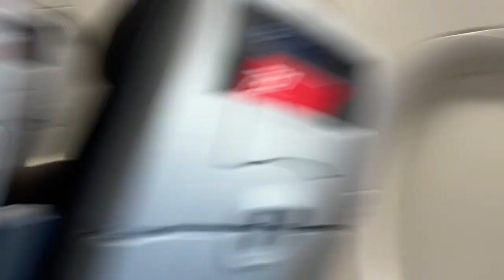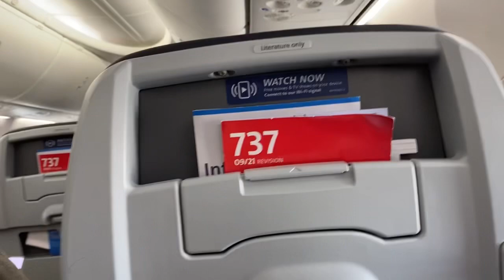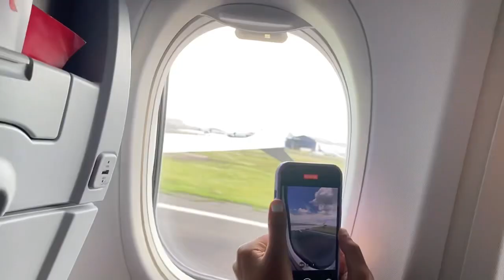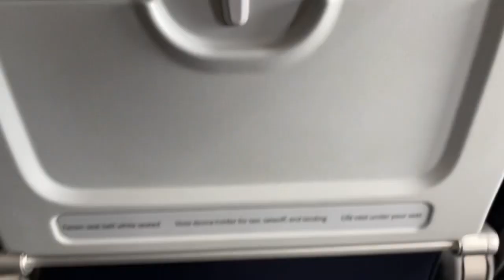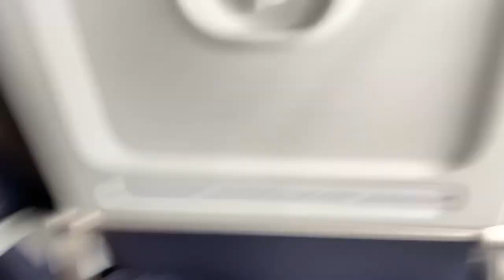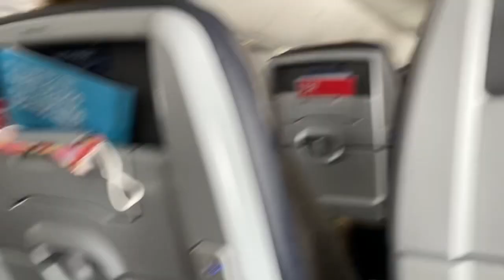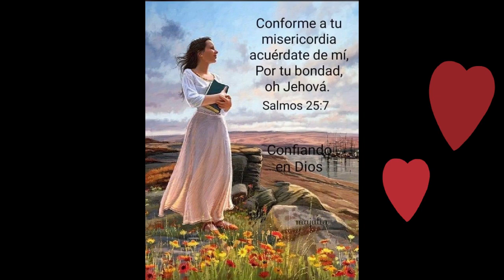El dia que regresamos de 🇲🇽 ✈️ En Agosto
Este video fue de Agosto, cuando regresamos de Mexico…. Desde el Aeropuerto internacional de Mexico 🇲🇽